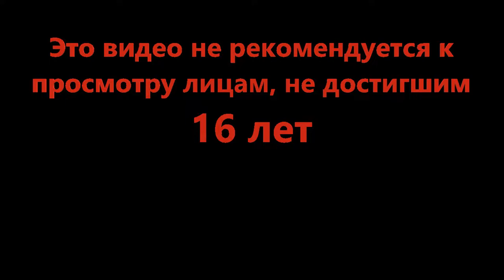Холодные и опасные внешние миры - Starscape [Beta] (Roblox)